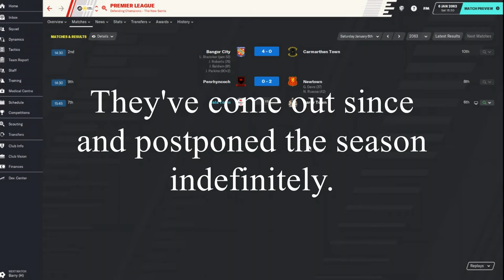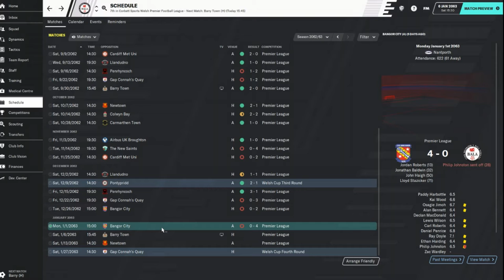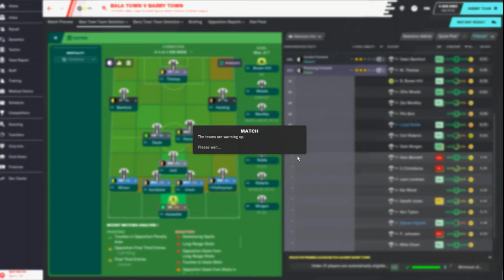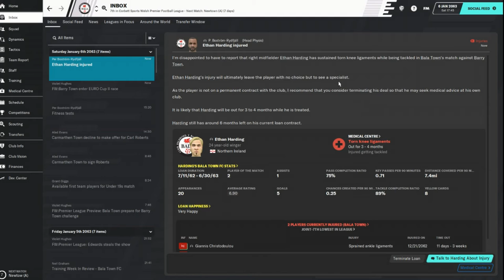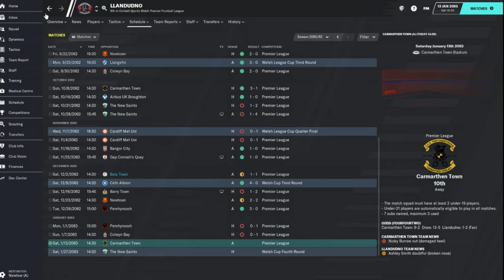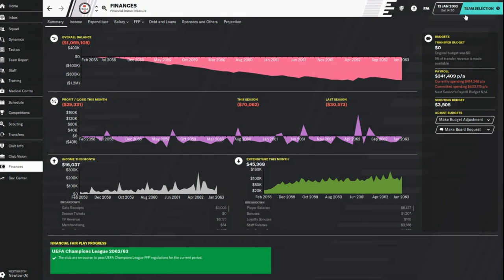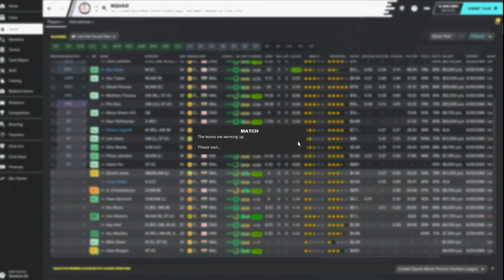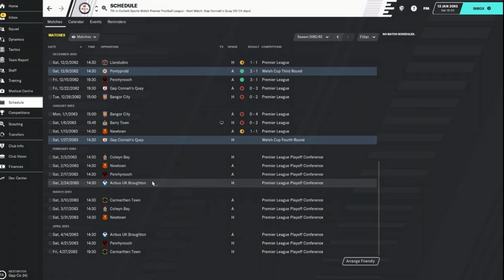Climbing the Ladder/FM20 - Bala Town/Club 6 - Season 2 Ep. 4 - Stage One Slip